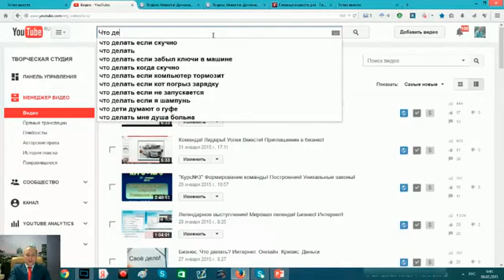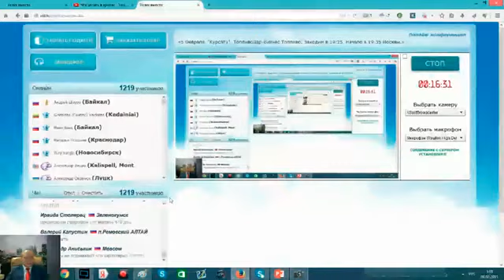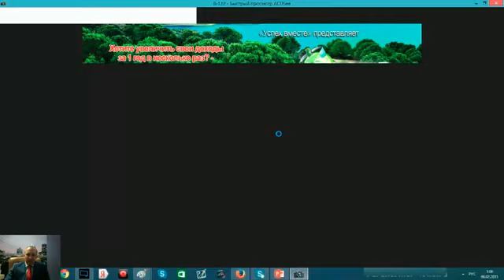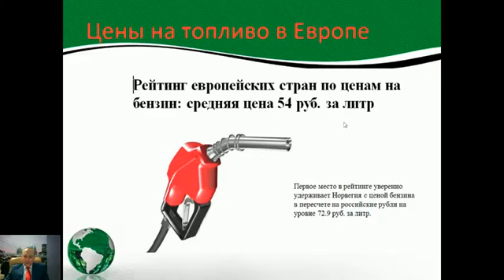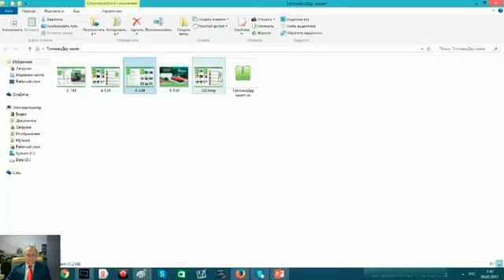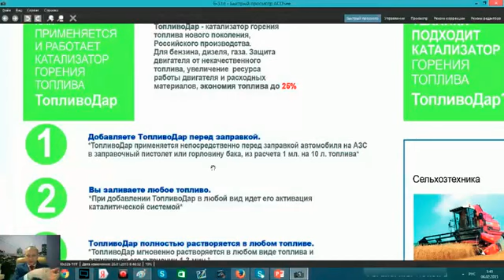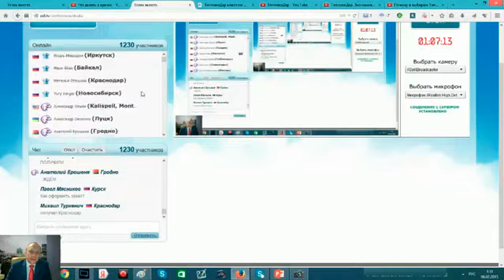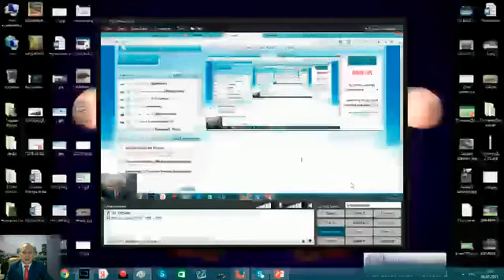Кризис. Что делать в кризис? Выход из ситуации!